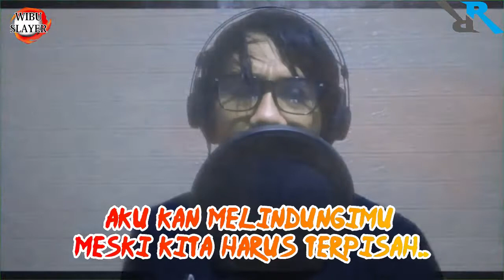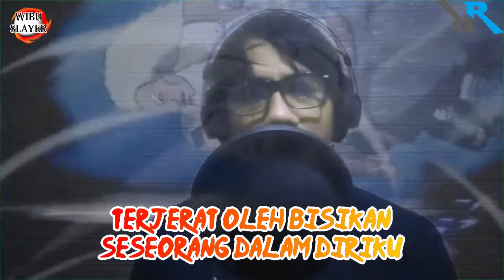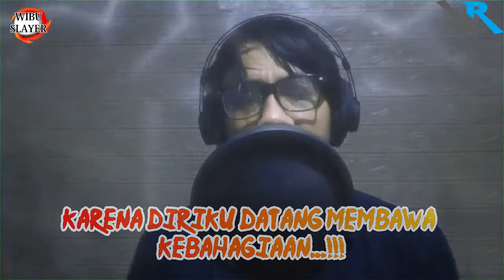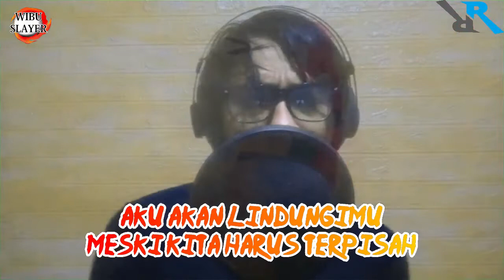Opening Naruto Shippuden 9 - Lovers Versi Indonesia By Ryubi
halo semuanya kali ini aku mengcover lagu Naruto shippudden yaitu openingnya yang ke 9. opening ini cukup terkenal dan mungkin sudah tidak asing bagi kalian.

lirik lovers versi Indonesia by Ryubi

Kau menangis teteskan air mata
Seperti bayi Yang merengek
Aku kan lindungi mu meski kita harus terpisah
Pandang lah keatas ke langit musim panas.

Terlihat biasa saja dengan tak teteskan air mata
Padahal sebenarnya kau merasa takut.
Dan tak ingin kehilangan hal berharga bagimu
Hingga akhirnya kau jatuh dalam keputusaan

Kita berdua selalu lewati, malam panjang ini bersama
Aku kan berada di sisihmu agar kau tak kan kesepian.

Meski hari esok begitu berat, hadapilah
Curahkan semua ke langit musim panas

Terjerat oleh bisikan seseorang dalam diriku
Tapi ternyata itu jebakan bagiku
Hal yang paling penting itu, ada dalam hatiku
Ternyata selama ini itu adalah dirimu

Rasa kecewa buatku lupa. Bahwa masih ada harapan
Angin pun berhembus menyemangati, agar kita, terus melangkah

Ku genggam erat tanganmu itu
Seperti dua bocah polos
Meski waktu merenggut semuanya, hadapilah.
Lewati musim panas ini dengan senyuman

Di dunia ini kau tidak sendirian
Dan juga tidak kesepian
Karena diriku datang membawa kebahagiaan

Aku kan lindungimu meski kita harus terpisah.
Pandanglah ke atas ke langit musim panas
Dan curahkan semua ke langit musim panas.